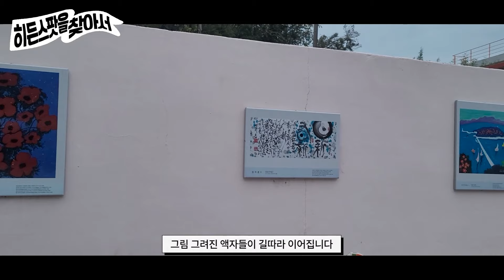여수낭도 트레킹 x 솔로캠핑 x 러닝 / solocamping / running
✔본 영상은 kbc광주방송 제작비의 지원을 받아 만들어진 영상입니다.